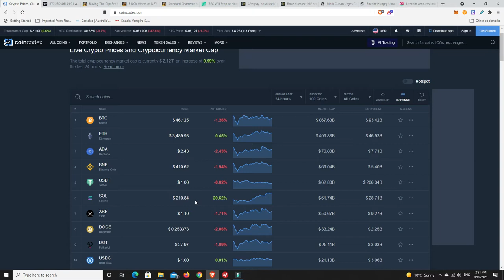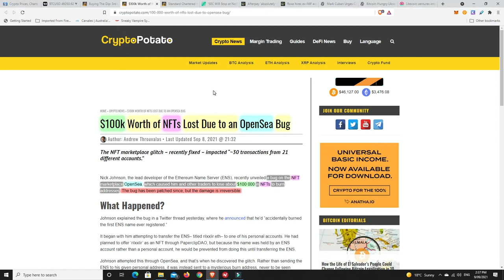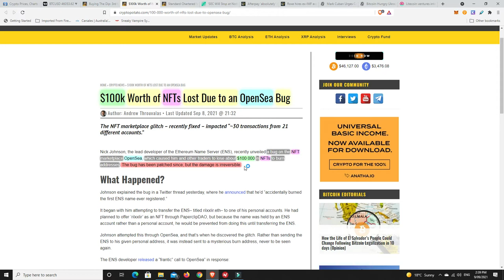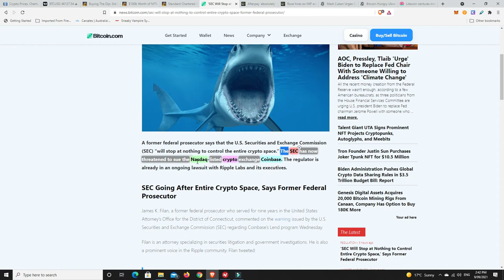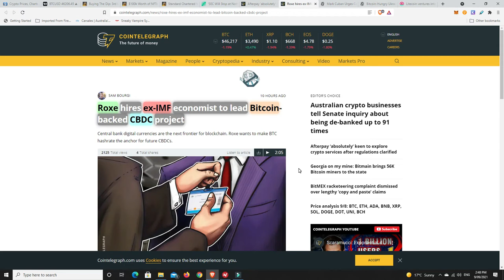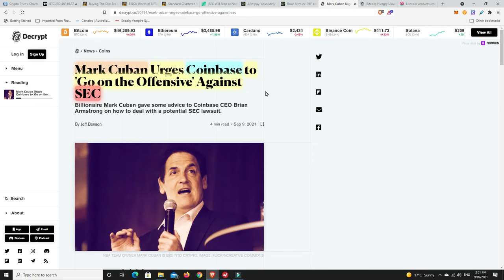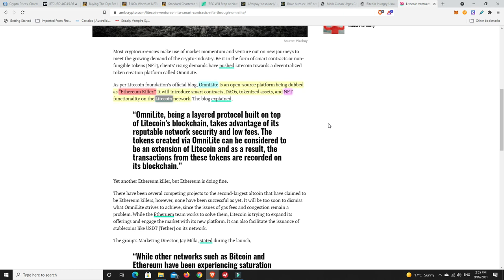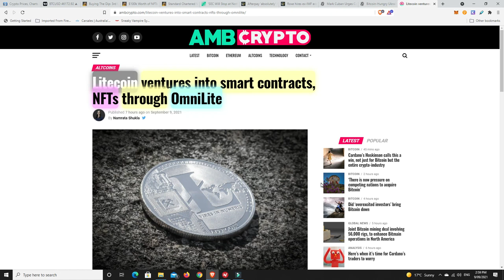Is a Bitcoin backed CBDC coming and is Litecoin about to get it's own smartchain with DAO's & NFT's?